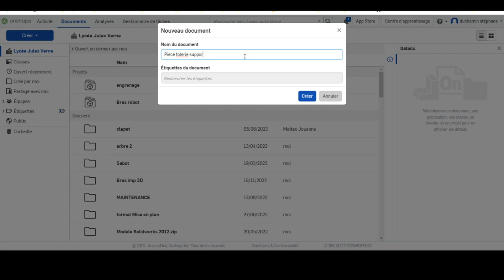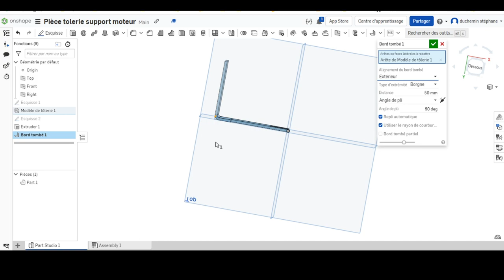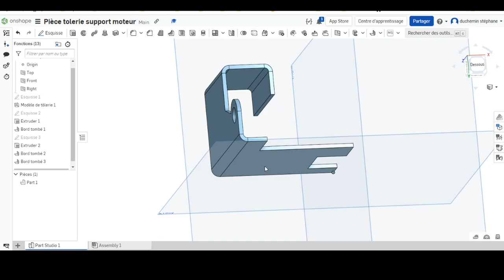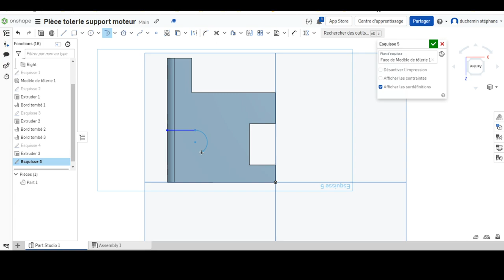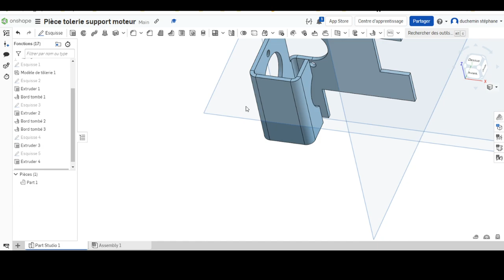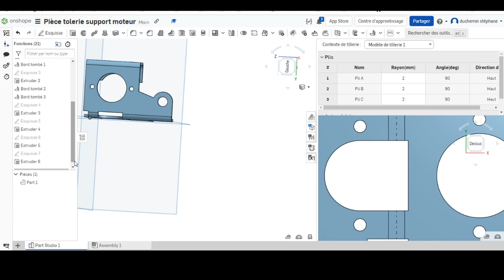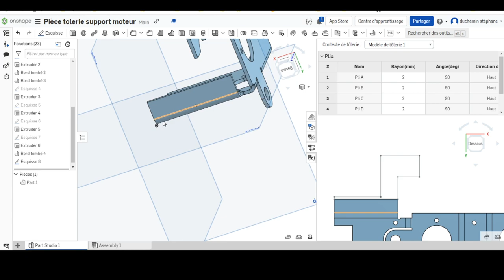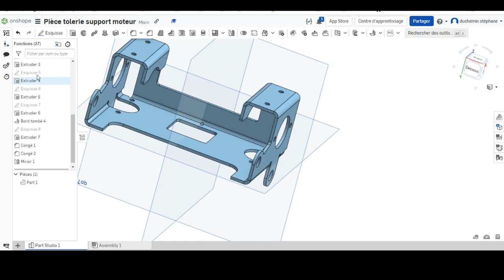Modélisation support moteur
Conception d'un support de moteurs avec ONSHAPE